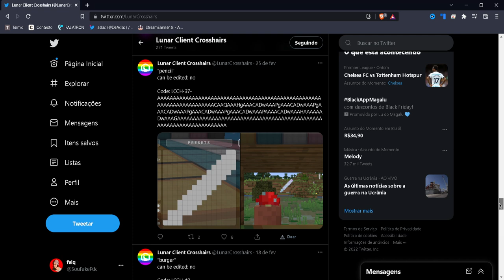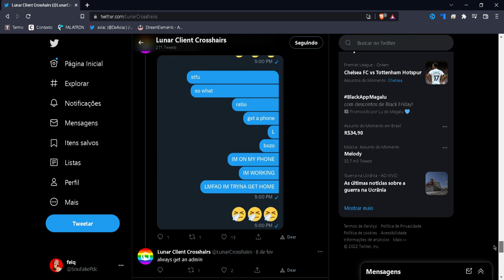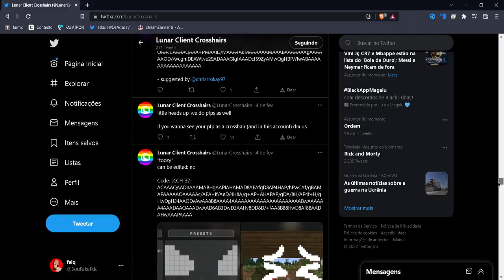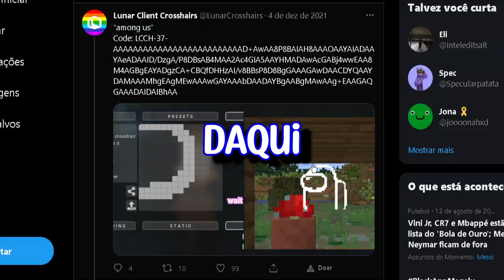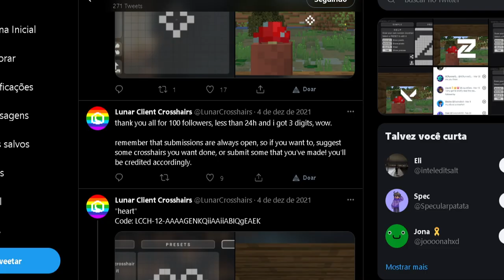JOGUEI COM AS PIORES MIRAS DO MINECRAFT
meu tt é @soufakepdc
o das miras é @LunarCrosshairs